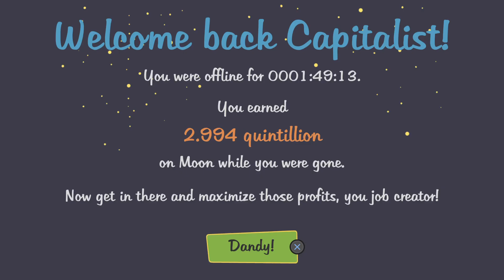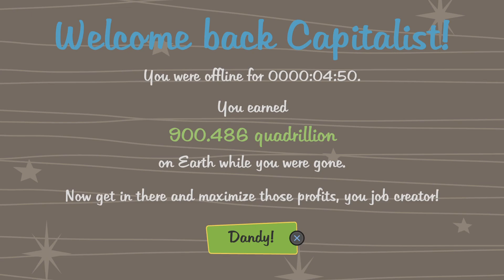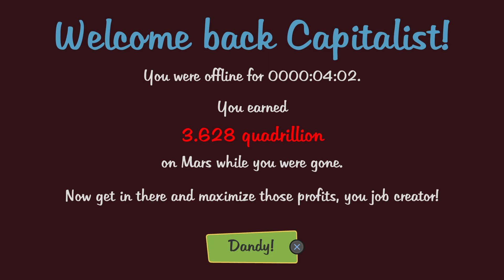AdVenture Capitalist_20230721141026